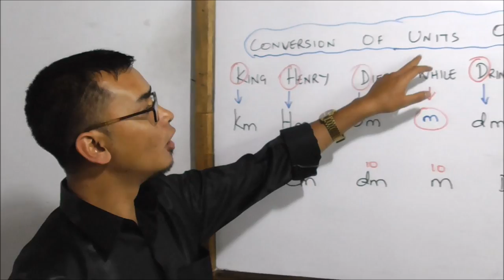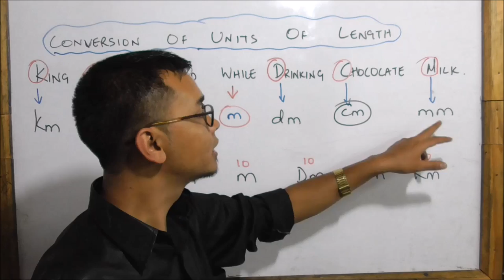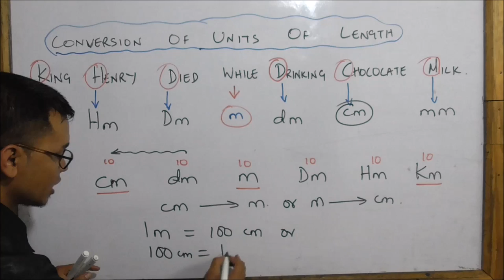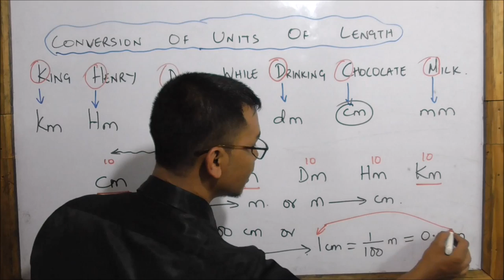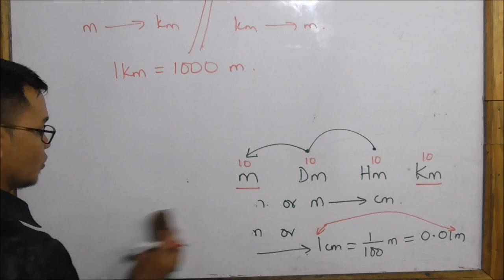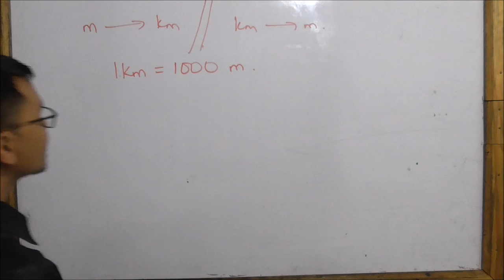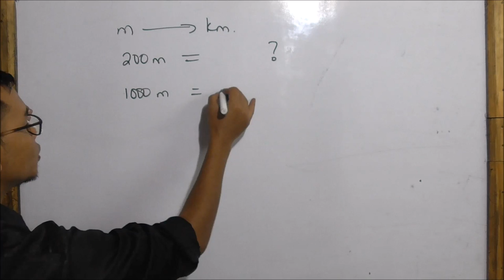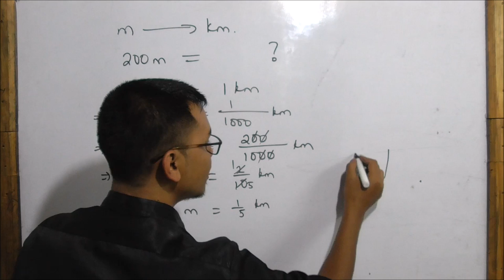Shaiphyrnai conversion of units of length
Nga ngeit skhem nangne shakhmat ki khynnah klass 9 kin sa lah ban pynkylla ia ki unit jong ka length ha ki chapter jong ka kot pule Science jong phi. nga kyrmen phin shim ia kane kum ka lad ban pyntbit ialade. Khublei shibun.